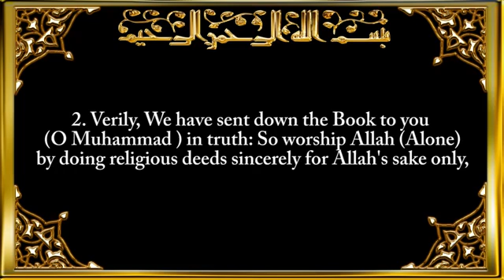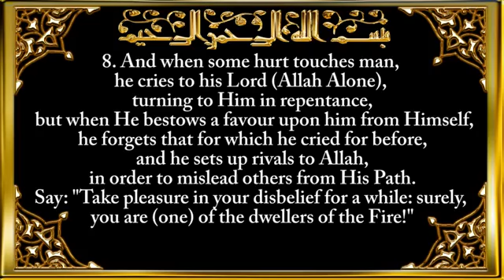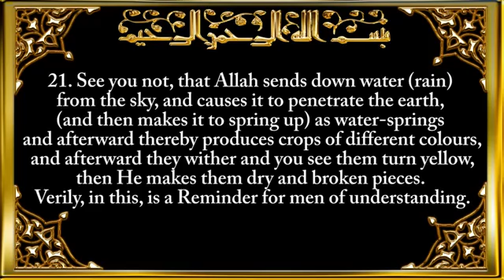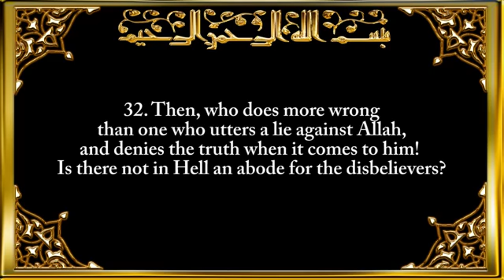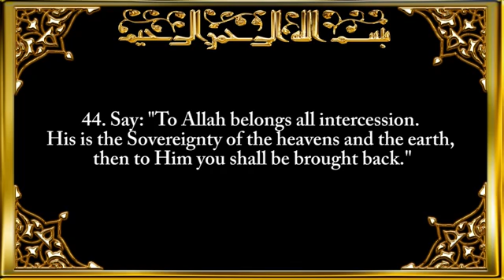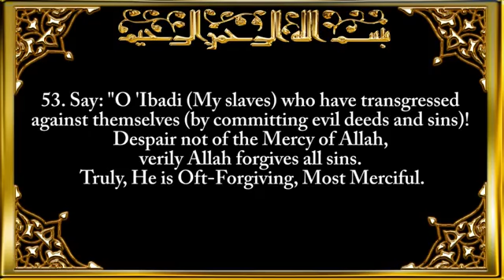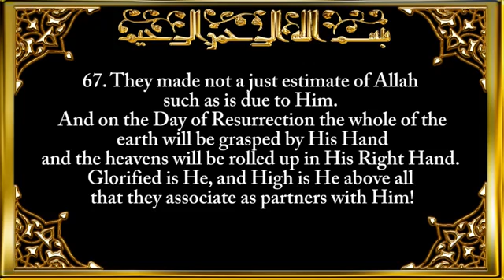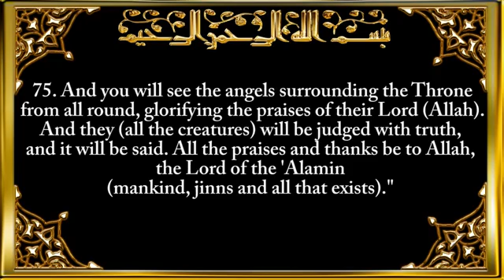039 Surah Az Zumar (The Groups)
039  Surah Az Zumar The Groups

Recitation by Sheikh Sa`ad Said Al-Ghamdi
Translation by Al-Hilali & Muhammad Muhsin Khan.

Category / Education

Song
039  Surah Az Zumar The Groups
Artist
Sheikh Sa`ad Said Al-Ghamdi
Album
Sourates al Fatiha et al Baqara - Quran - Coran - Récitation Coranique
QNT (on behalf of Fmpi); QNT Group, QNT - Publishing, and 8 Music Rights Societies